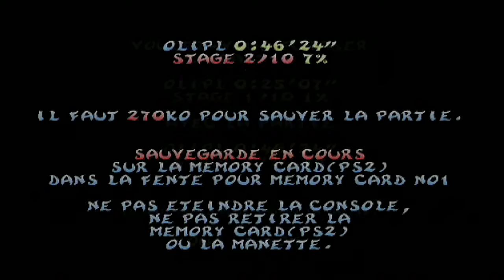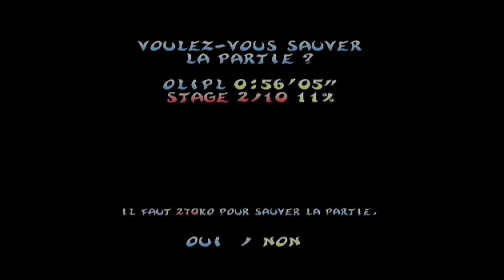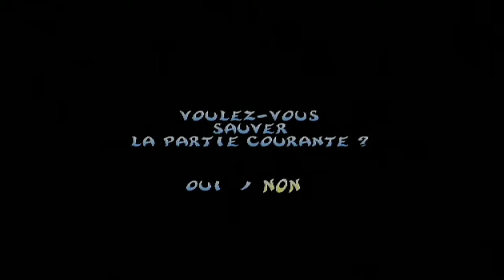Rayman Revolution Let's Play Partie 2/10 : Jouer à cache cache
Une deuxième partie un peu retord :p le ptizêtre clown (pour les fin de niveaux) était bien caché, vous verrez ça ;).

Le maraicage est un endroit lugubre ou il ne faut pas perdre de vu le ptizêtre clown à la fin :p.

Bon visionnage :).